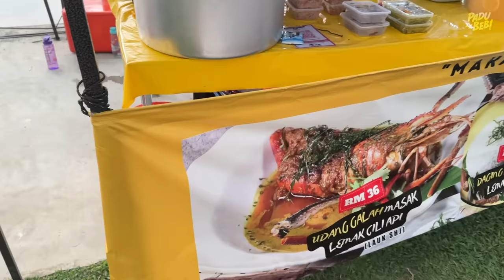'Ayah Pong' Briyani Baginda Nak Lawan 'King Of Lamb Shank' Chef Ammar!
Briyani Baginda nak lawan Chef Ammar.

Kali ni aku cuba lamb shank dari Briyani Baginda.

Seperti mana yang korang dah tengok di TT, Ayah Pong dari Briyani Baginda jual Lamb Shank dengan harga RM29! Tetapi itu hanya untuk 1 hari sahaja.

Netizen kecam Chef Ammar kerana menjual Lamb Shank dengan 'Harga Yahudi'.

Disebabkan oleh viralnya video-video susulan selepas itu, aku terpanggil untuk 'test power' Lamb Shank dari Briyani Baginda. Dari komen-komen netizen aku tengok ramai yang mengatakan Lamb Shank dari Briyani Baginda 'LEBIH' Sedap.

Nak tahu berapa rating aku bagi untuk Lamb Shank Briyani Baginda, tonton video ni sampai habis.